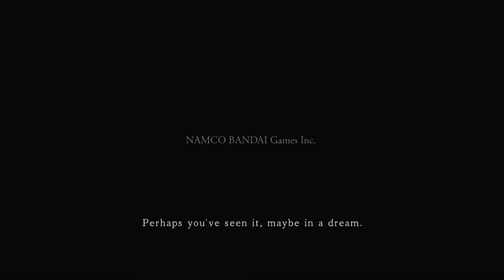Dark Souls II - Pt1 Chubby Keanu (Game Over Man! - Let's Play)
In which we begin our quest to Drangleic. Rory creatures a familiar wizard, both in name and face, and I already start to regret start this play-through.